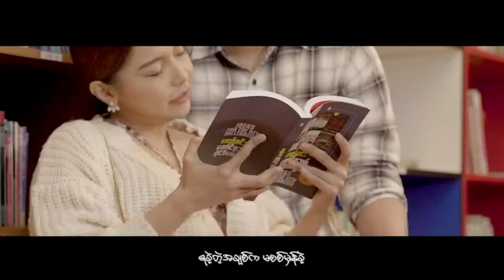Cathy Nwe Ft.Sithu Win - Let Me Free [Official MV]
Song - Let Me Free
Artists - Cathy Nwe Ft.Sithu Win
Composer - Gon Goon
Band - PM,Flex